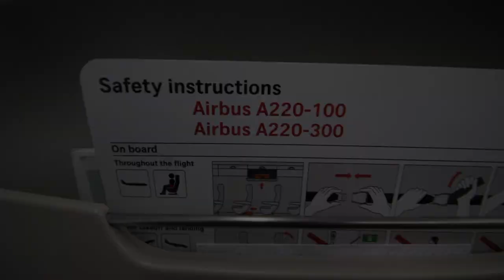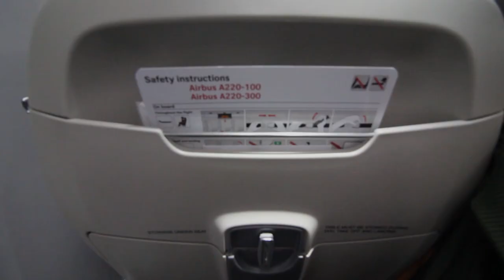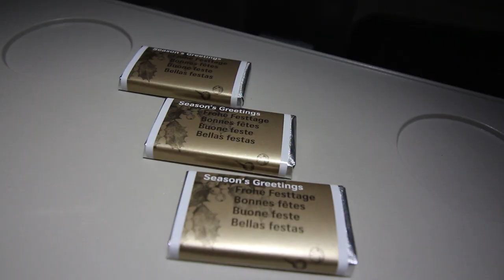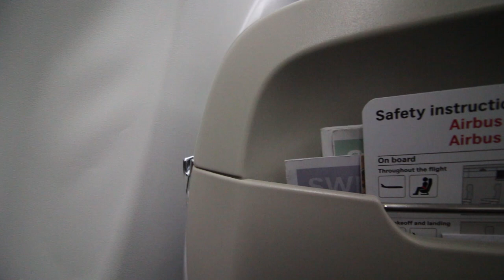Swiss A220 - London City to Zurich! [FULL HD]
Amazing A220 flight to Zurich!

Swiss International Airlines - LX / SWR
Flight: LX467/ SWR47A
Origin: London City Airport, United Kingdom (LCY/EGLC)
Destination: Zurich Airport, Switzerland (ZRH/LSZH)
Aircraft: Airbus A220-100 (CS100)
Registration: HB-JBH - MSN: 50017
Seat: 19A
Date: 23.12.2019